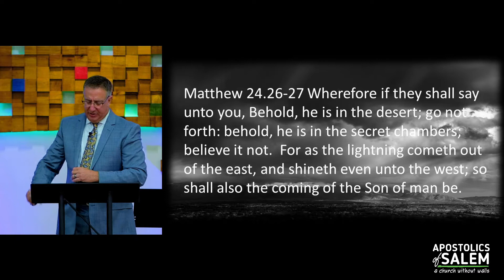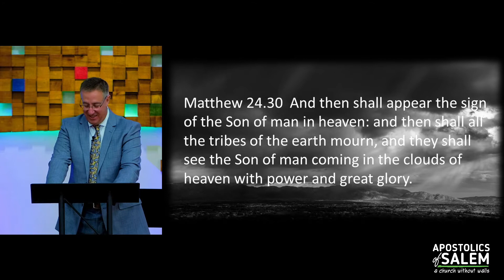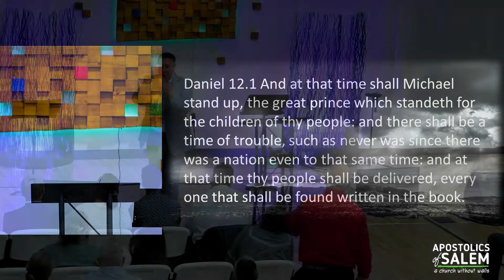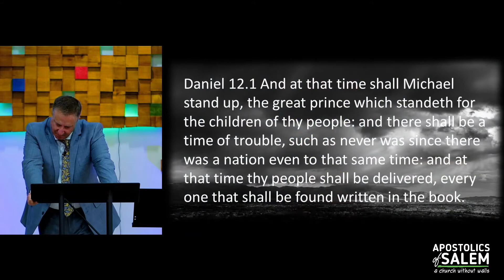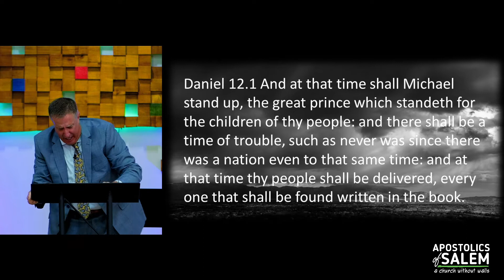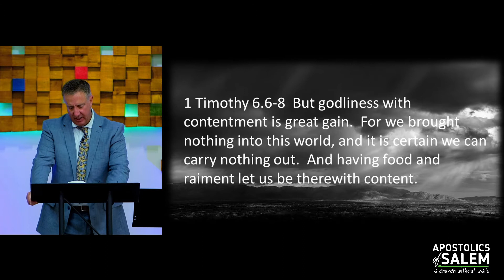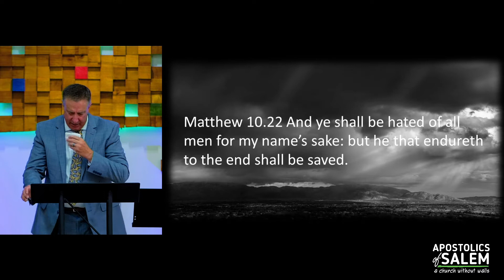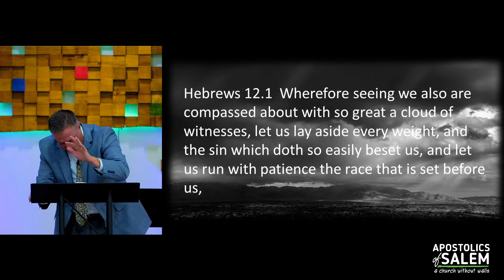2021 06 27 The Danger of Troubled Times